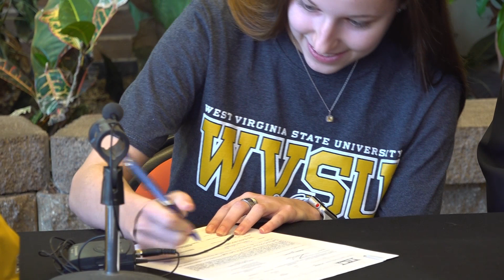Chesla Signing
Chesla Crowder signing with WVSU